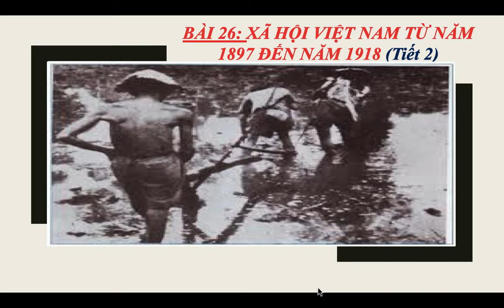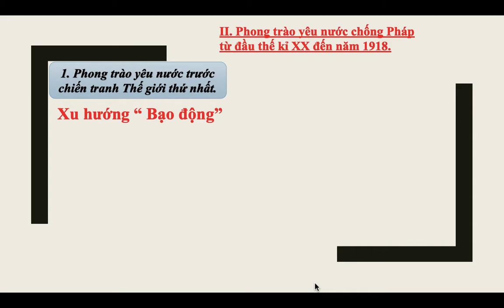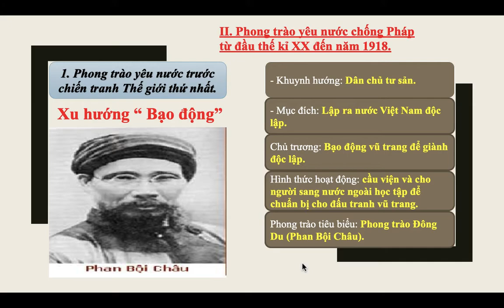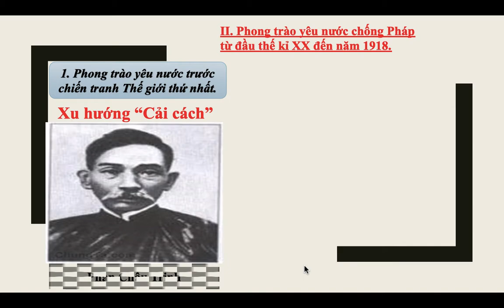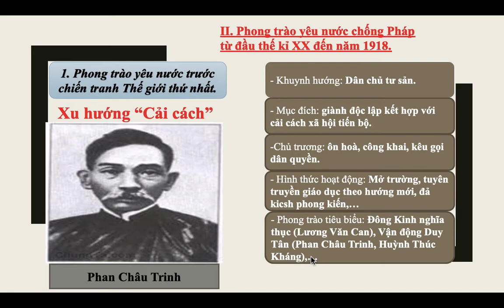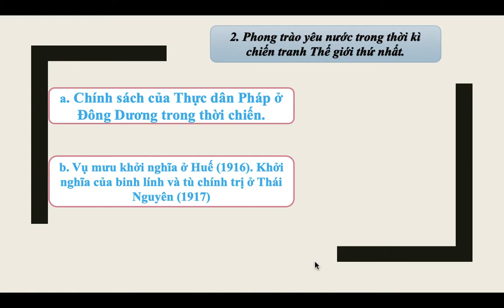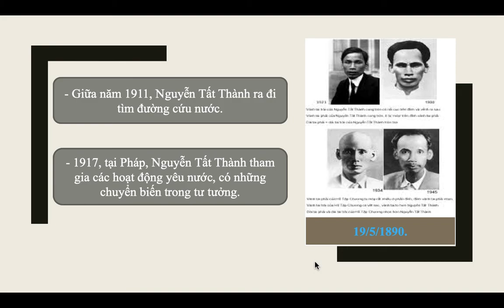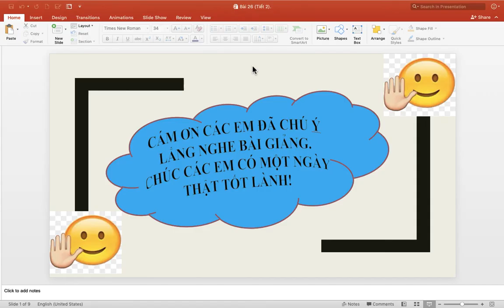Lịch sử 8 Bài 26 Xã hội Việt Nam từ năm 1897 đến năm 1918